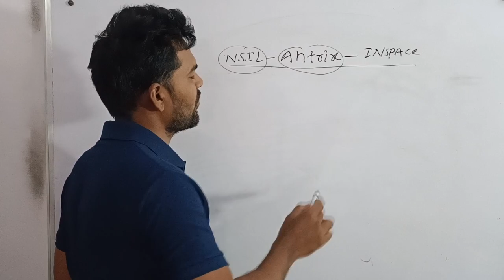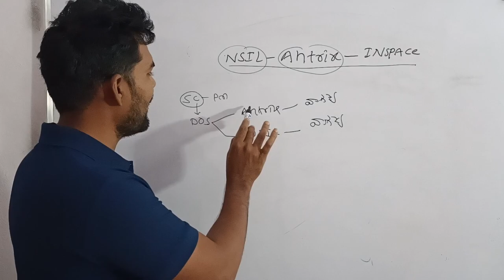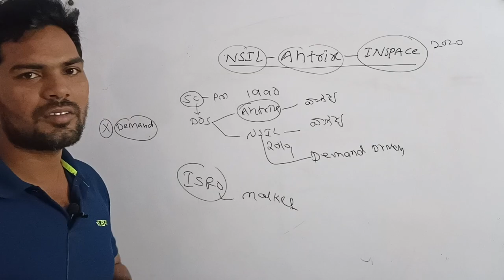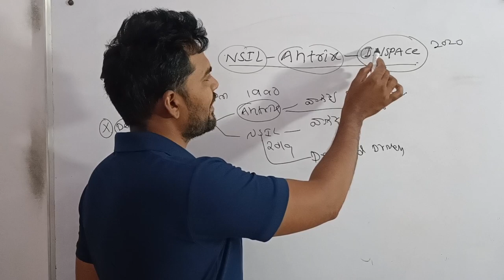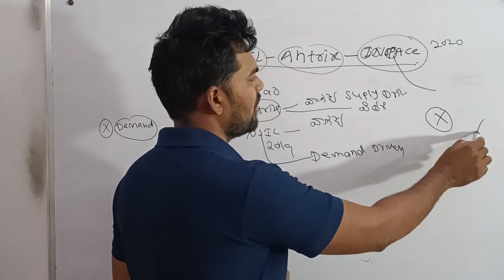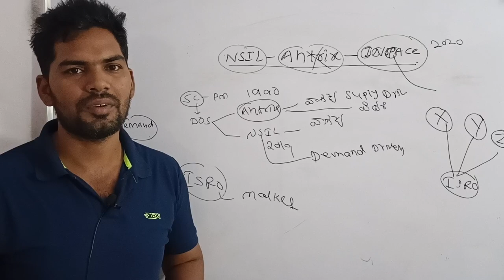||NSIL and antrix difference||INSPAce||science and technology doubts|| Honey GS Classes